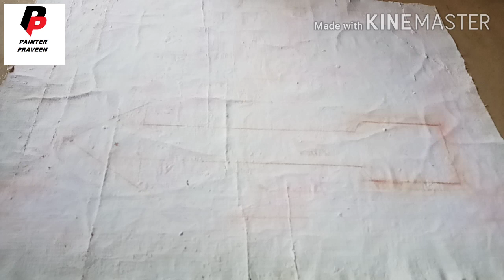तीर कैसे बनाये, wall, Wall painting, wall writing, letter art, 3D ,painting Art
your Quaris-

3d wall painting
board design
wall painting designs
Painting board
3d wall painting
wall painting
wall writing painting
wall art
writing painting
writing art
painting Art
3D writing painting
Letter art
3D art
 Writing painting tutorial
3D Writing
drawing painting
sing board Painting
 writing art
 Wall Writing painting
 Letter Art
3D Wall Art
wall painting
3D Art
Painting Art
Paintings
sign Painting
painting drawing
painting for winners
painting ideas
painting for kids
painting easy
painting colour
painting design
painting tutorial
painting video
3D painting on wall
3D painting on paper
3D painting Kaise banaen
3D painting drawing
3D painting on Canvas
3D painting easy
3D painting video
3D writing on paper
3D writing painting
3D writing alphabet
3D writing pen
3D writing board
3D writing alphabet A to z
3D writing style
3D writing pad
3D writing letters
3D writing happy birthday

Hello,
         Dosto mera name hai praveen kumar OR ap dekh rahe hai apka apna YouTube channel painter Praveen,
Dosto Aj ki videos mai hum apko teer Banana sikhayenge.

TOPICS

(5) writing art
(6) painting Art
(7) 3D writing painting